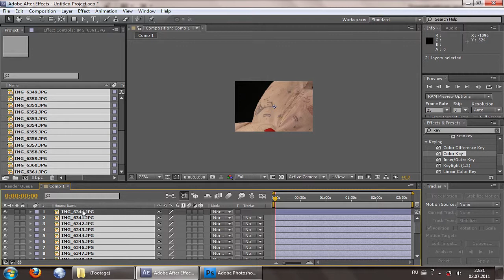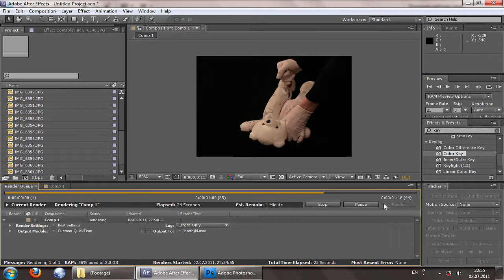After Effects для начинающих аниматоров. Главное.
Cборка и вывод видео из серии готовых изображений:

импорт, создание новой композиции, упорядочивание с помощью Keyframe assistant-Sequence layers, подгонка размера изображений под размер композиции, предпросмотр (RAM Preview), рендер (включая выбор формата и компрессии).

Если слишком быстро - жать на паузу.